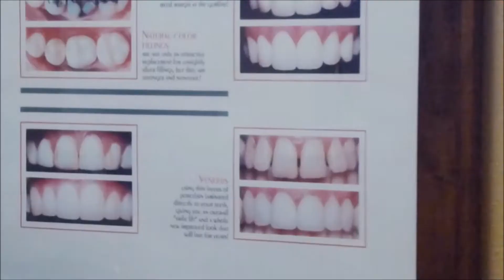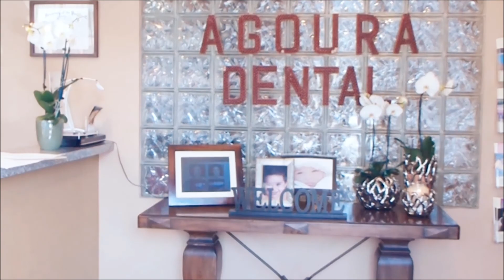Agoura Hills Dentist Interrupted Teeth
55%8TT:89j_%^_%6-.67:6httd:sin34//45*232111____600^4 tan13